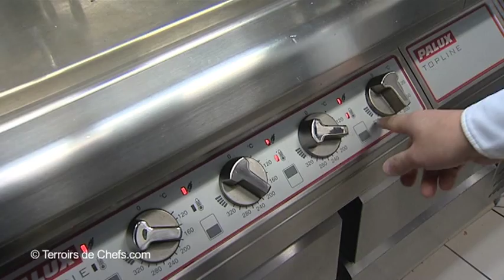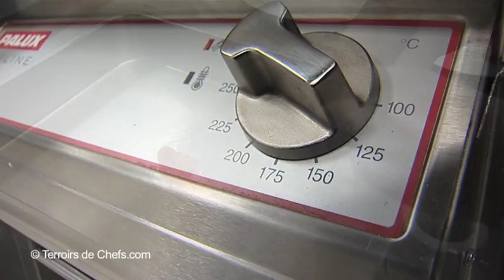Terroirs de Chefs - Alain Senderens: la révolution en cuisine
Présentation par Alain Senderens et Jérôme Banctel du restaurant Senderens à Paris de leur nouvelle cuisine révolutionnaire